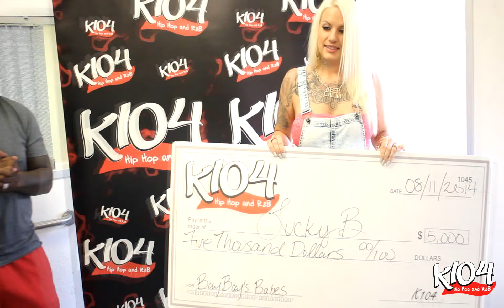Bay Bay's Babes 2014 Winner